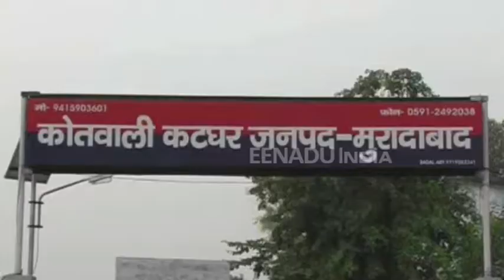मुरादाबाद: तिलावत करने पहुंचे मासूम के साथ मौलवी ने किया कुकर्म, गिरफ्तार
मुरादाबाद : जिले के कटघर थाना क्षेत्र स्थित एक मस्जिद में तिलावत करने पहुंचे मासूम के साथ मौलवी द्वारा कुकर्म किये जाने का मामला प्रकाश में आया है. पुलिस ने आरोपी इमाम को गिरफ्तार कर जेल भेज दिया है.